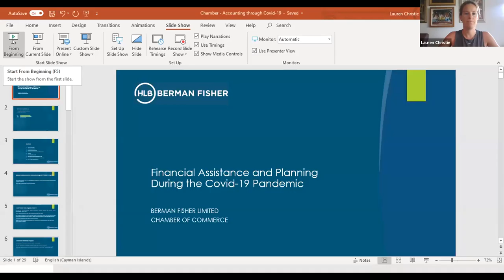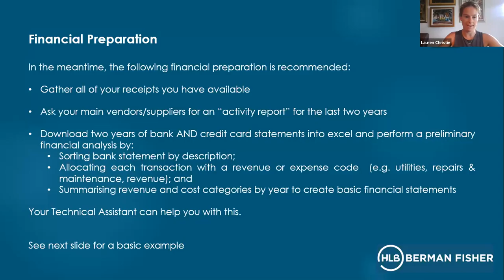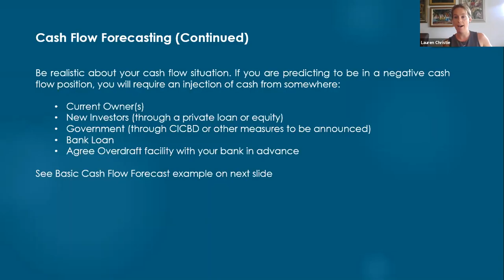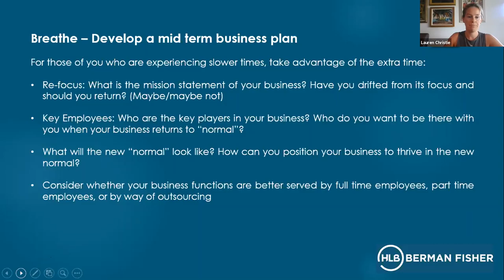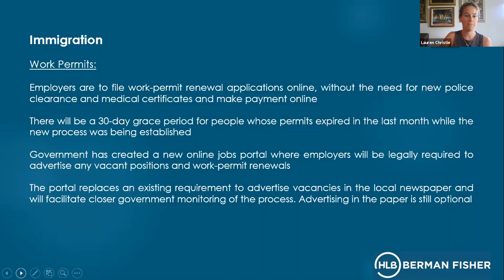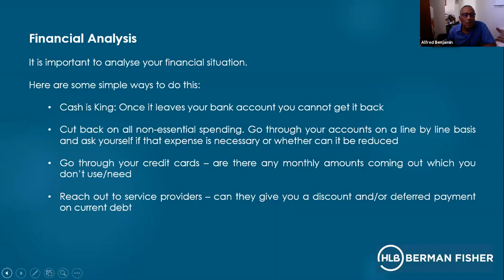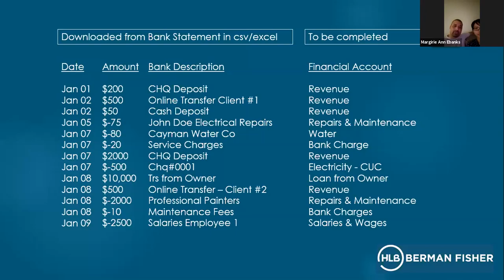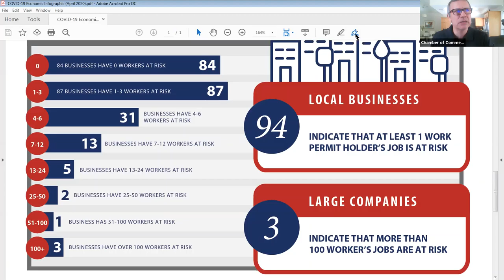COVID-19 Webinars: Supporting Businesses in a Time of Crisis | Fin. Asst. for Small & Micro Bus.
Webinar #4
Financial Assistance for Small & Micro Businesses
This fourth webinar, hosted in partnership with Berman Fisher and the Cayman Islands Development Bank, will focus on financial assistance and planning in a Covid-19 world and provide guidance to micro and small businesses wanting to access relief measures being offered by government and other entities. The session will also provide practical accounting tips for doing business in a time of crisis.